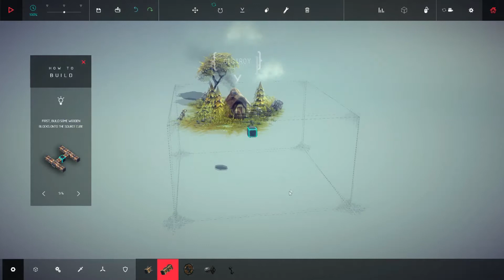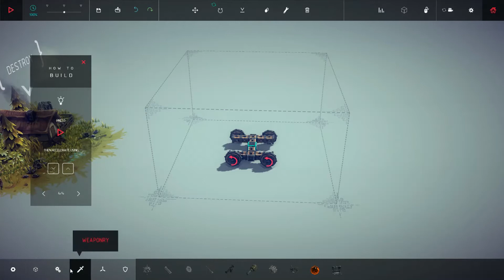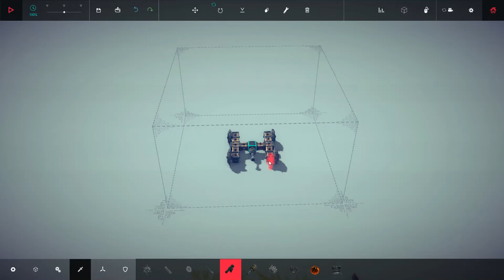Besiege Gameplay PC HD 1080p